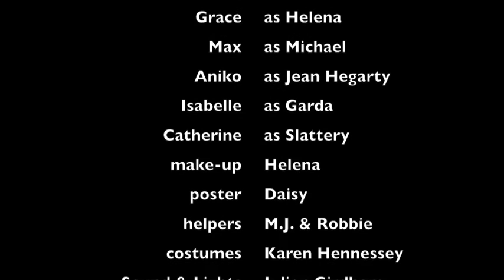Junior Play 2015 - St Columba's College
The Junior Dramatic Society performs 'Drama at Inish' by Lennox Robinson - directed by Ronan Swift & Evan Jameson (preview)